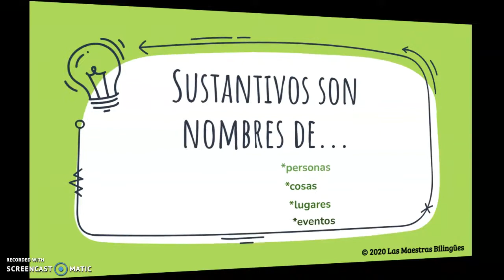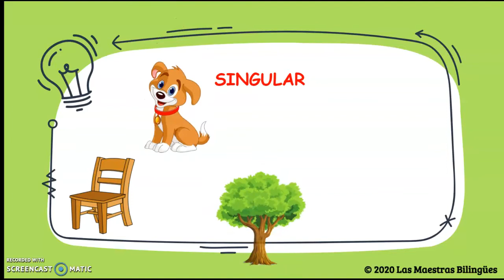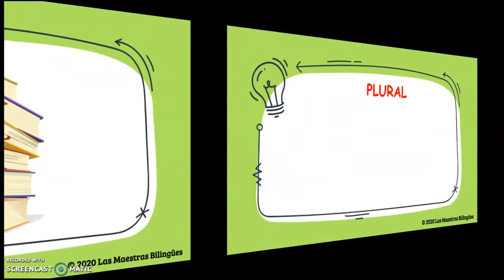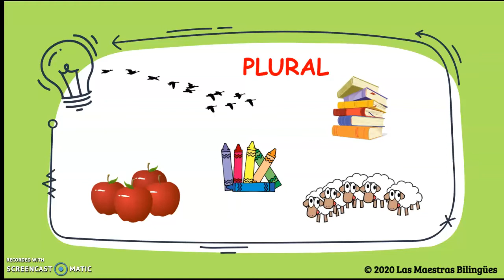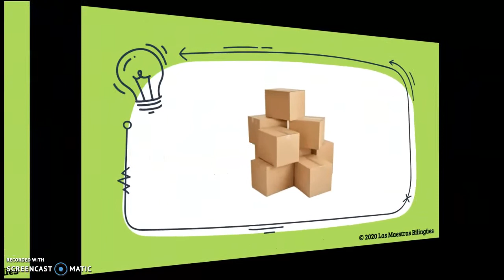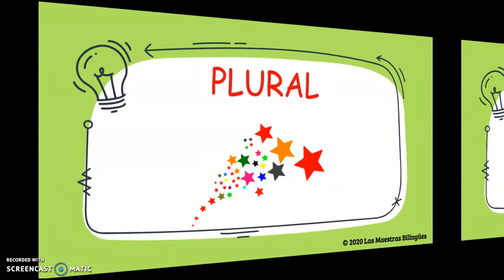Singular o Plural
Este video explica la diferencia entre el sustantivo singular y plural. También  provee una práctica para los estudiantes.